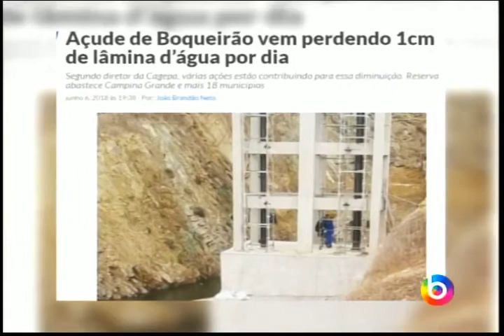SUPER ESPORTES 07/06/2018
TV Borborema - Canal 9.1 digital